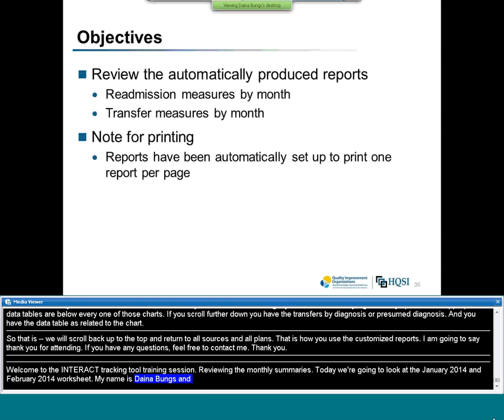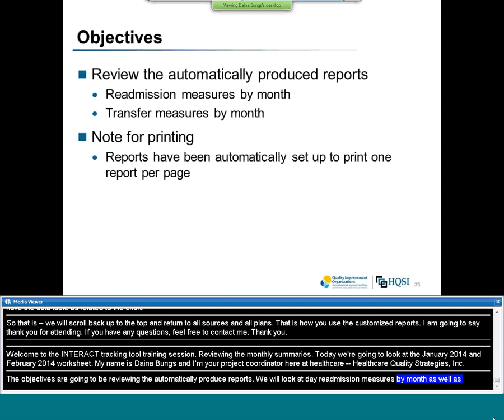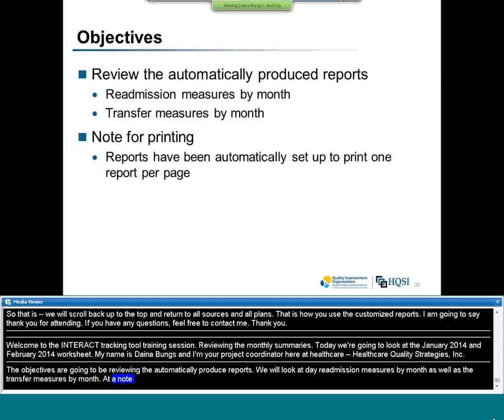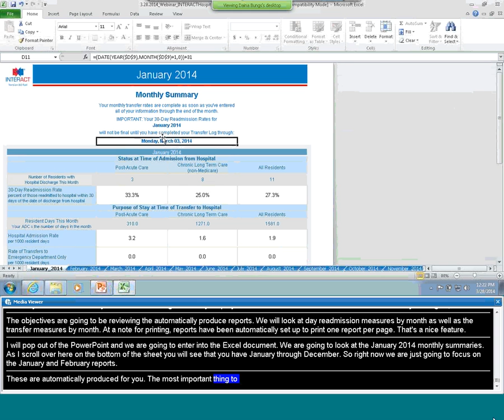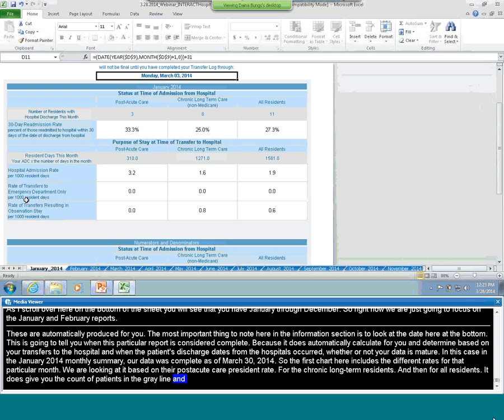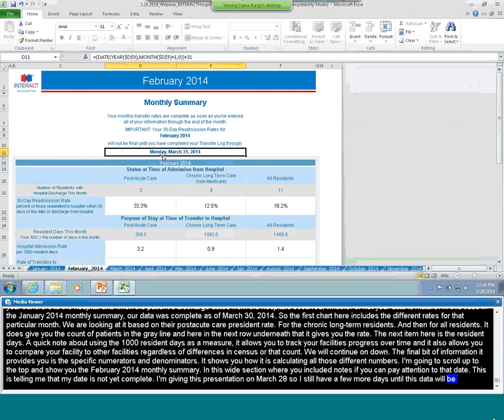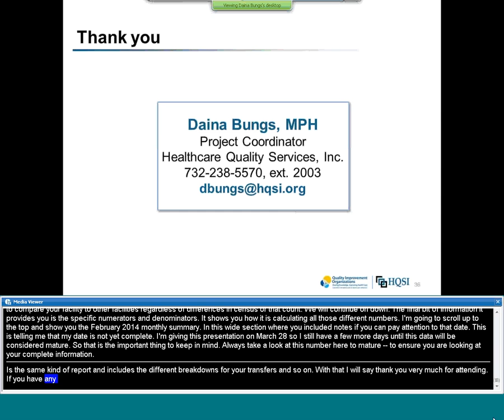INTERACT Tracking Tool: Monthly Summary Worksheet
Learn how to use the 2014 summary worksheets in the INTERACT Tracking Tool to review outcome measures that are automatically calculated each month.